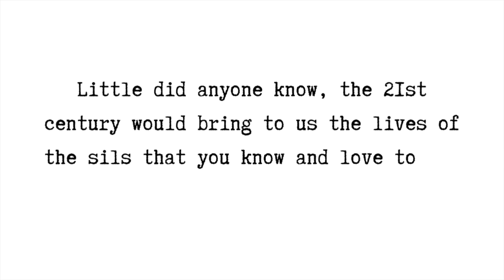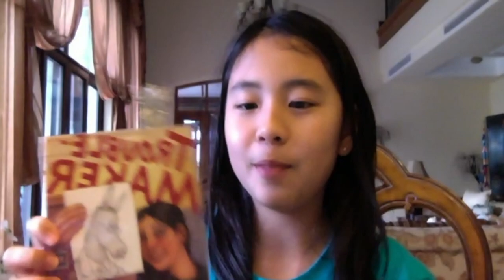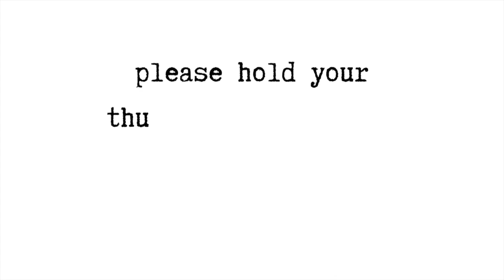The New Sillennium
A lil' intro video from our spring 2023 concert :)